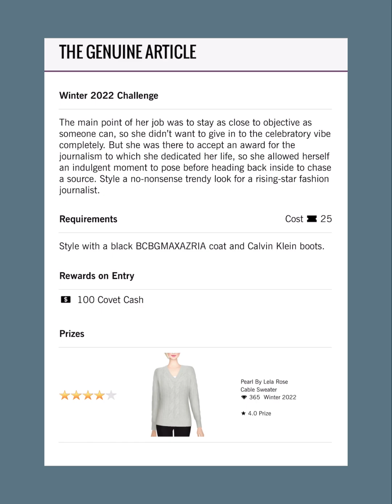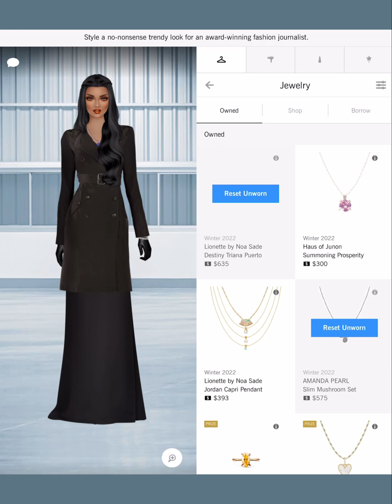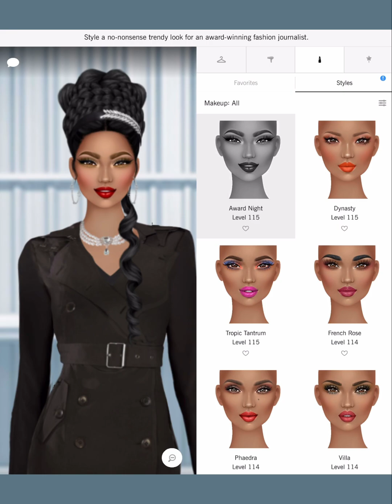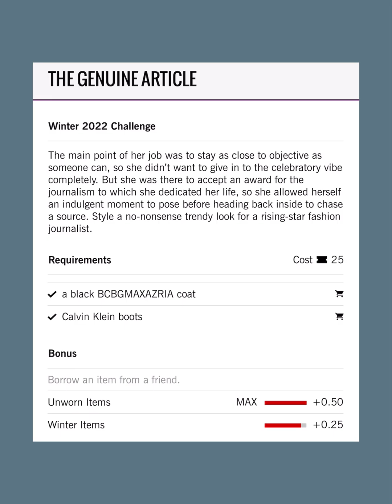The Genuine Article - Covet Fashion Design